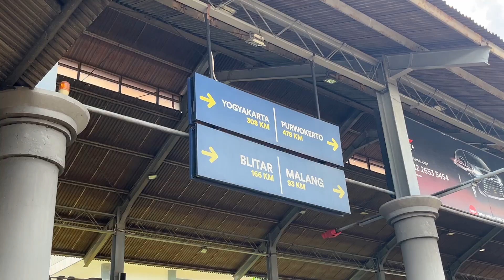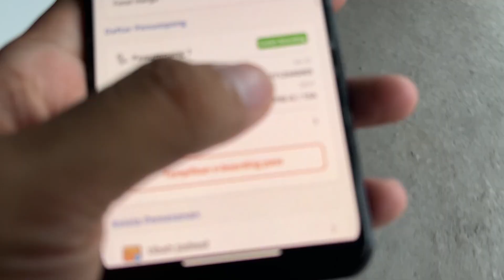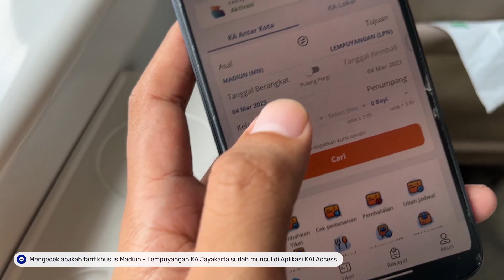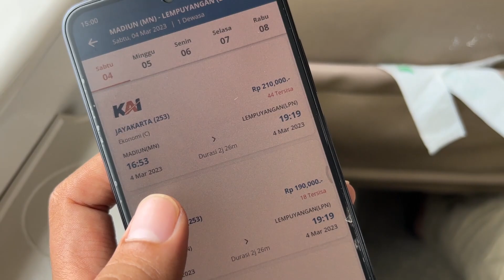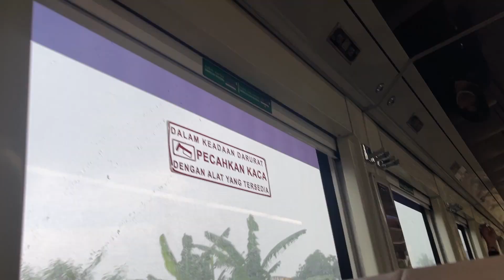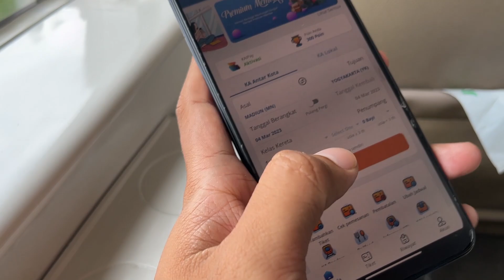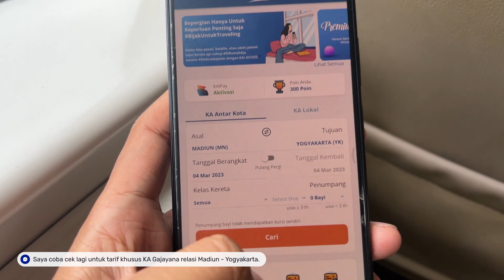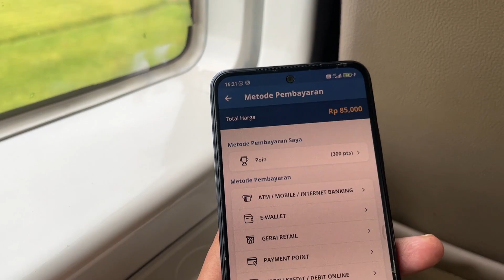SURABAYA JOGJA KERETA EKONOMI PREMIUM CUMA 60 RIBU | Ep.1: Tarif Khusus KA Jayakarta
Halo temen-temen!
Di video kali ini saya melakukan perjalanan naik kereta api dari Kota Surabaya menuju ke Kota Jogja. Saya menggunakan KA Jayakarta yang diberangkatkan dari Stasiun Surabaya Gubeng pukul 14:30 WIB. KA Jayakarta ini hanya melayani Kereta Kelas Premium saja.

Harga tiket normal KA Jayakarta dari Stasiun Surabaya Gubeng ke Stasiun Lempuyangan, Jogja sebesar Rp300.000 Rupiah. Lumayan mahal ya, eh tapi di trip kali ini saya menggunakan metode tarif khusus yang pastinya bisa menghemat separuh harga lebih. Untuk tarif Khusus KA Jayakarta bisa dibeli H-2 jam sebelum keberangkatan ya dan kalo ke Jogja beli tiketnya harus 2x temen-temen. Pertama rute Surabaya Gubeng - Madiun Rp60.000 dan kedua Madiun - Lempuyangan Rp60.000.

Untuk list kereta apa saja yang ada tarif khususnya dari Surabaya - Madiun bisa di cek di link berikut ya:

Selamat menonton! Dan jika temen-temen punya pertanyaan ataupun kritik dan saran, silahkan tuliskan di kolom komentar ya.
Terima kasih!